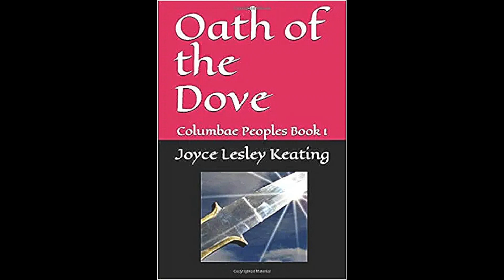Meet the Authors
Retford Authors Group literary festival June 2024